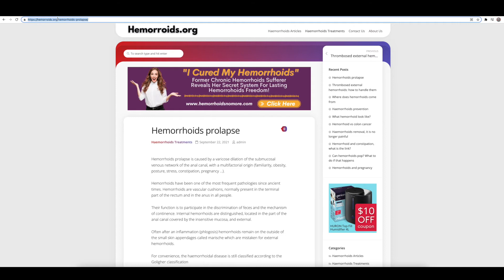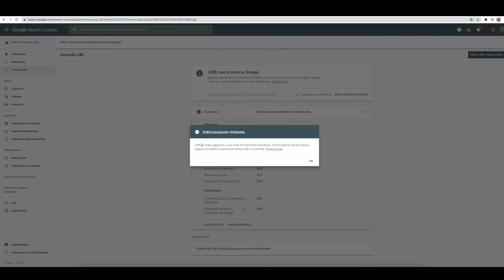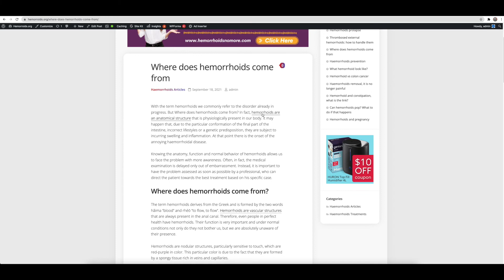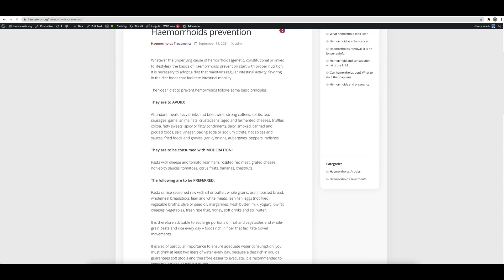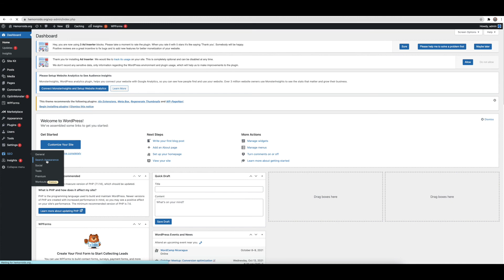Indicizzare Sito Web 2021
A seguito dell'ultimo video, andiamo a vedere una paio di cose che possiamo fare per 'velocizzare' il procedimento di analisi e di indicizzazione delle pagine del nostro sito da parte di Google.

Google e il suo algoritmo, non rappresentano una scienza esatta, e ci sono una moltitudine di  variabili sulle quali non abbiamo nessun controllo.

Detto questo, ci sono tutta una serie di tecniche che possiamo utilizzare per dare una 'spinta' a Goggle e fargli notare il nostro contenuto.